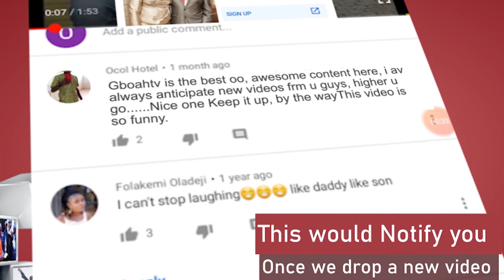MC Got Omo Banke,Madam Saje Allwell Ademola, Rotimi Salami At Wumi Toriola Store Opening Laughing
This We Make You Laugh! Comedian Diss Omo Banke,Madam Saje Allwell Ademola, Rotimi Salami At Wumi Toriola Store Opening